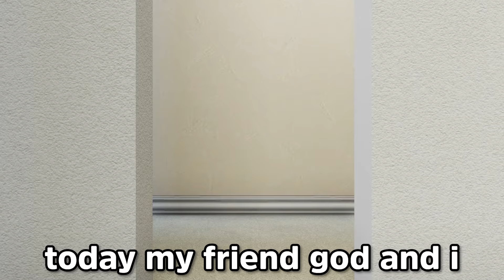THIS ROBLOX GAME IS MY WORST NIGHTMARE...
Today I faced my NIGHTMARES in Roblox...
My friend God and I played this Roblox Horror game called Silent Times where you live in your nightmares where you're an 8 year old kid and every night when you go to sleep, you will enter inside of your nightmare. You will meet the nightmares of your family members that have been eradicated.
This game was genuinely scary at times but a little bit buggy too. Was fun though!